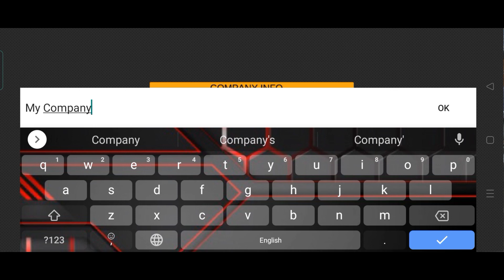Bus Simulator 2023-(New🤩Game) Bus Simulator 2023 Gameplay For Android / Offline Bus Game 2023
Bus Simulator 2023-(New🤩Game) Bus Simulator 2023 Gameplay For Android / Ofline Bus Game 2023

Top 5 Bus Simulator Games For Android Hindi | Best Bus Driving Games For Android (Online/Offline)

Top 5 bus simulator games for android 2023 best bus simulator games for android

Bus Simulator 2023 Gameplay Walkthrough (Android, iOS) - Part 1

Top 10 OFFLINE Games For Android Under 100mb HD Graphics 2022

Top 10 Best Simulator Games For Android 2021 [Offline] High Graphics

Top 5 Bus Simulator Games For Android l Best Bus Simulator Games On Android

                       _________Thank You_________

Anshu The Expect Gamer

About:::Anshu The Expert Gamer is a YOUTUBE channel Where you will find gameing videos in hindi/I hope this video was Useful and you liked,If you did press the thumbs up button (*❛‿❛)→

                _________Thank You_________